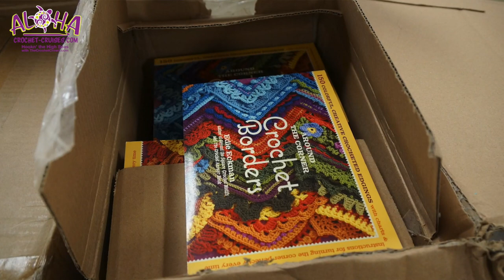Aloha Crochet Cruise: Mikey's Final Wrap Up | The Crochet Crowd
Mikey's final presentation at the end of 2 weeks of hosting the Aloha Crochet Cruise. Mikey reflects on the crochet community on board the cruise ship. crochet learntocrochet crochettutorial .